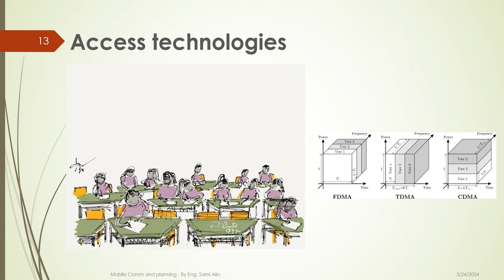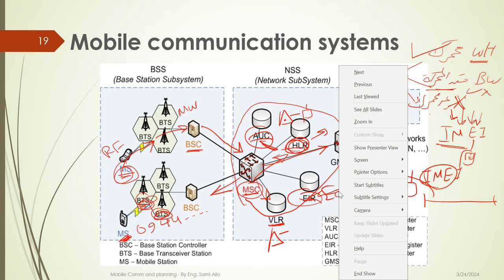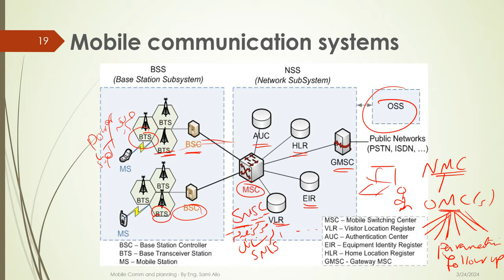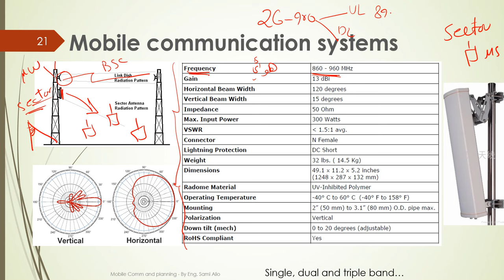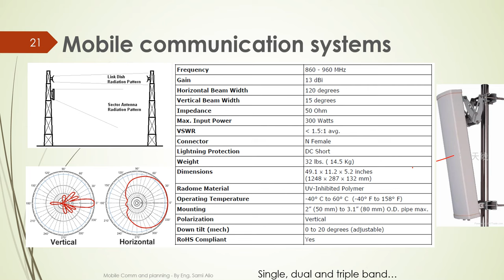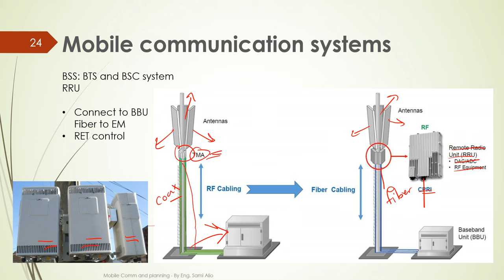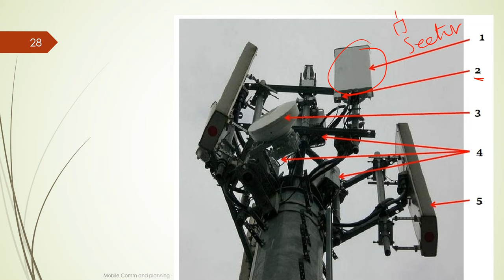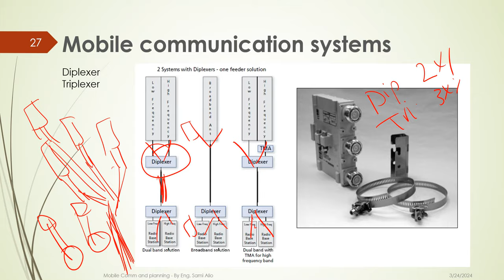2G/3G/4G Mobile Communications Course - Part(4)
دورة موسعة في نظم الاتصالات الخليوية ابتداءا من الاساسيات مرورا بالاجيال الاول فالثاني فالثالث فالرابع وصولاً للتخطيط الراديو Radio Planning